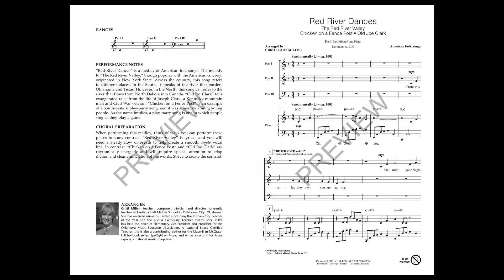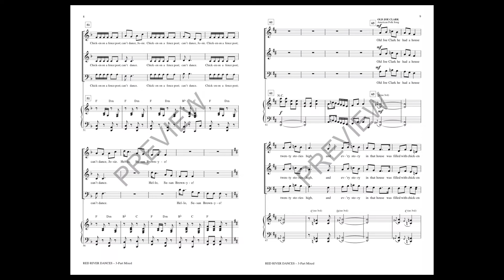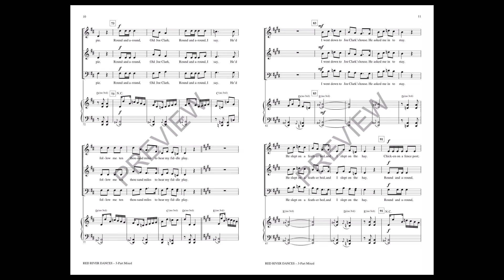Red River Dances (3-Part Mixed Choir) - Arranged by Cristi Cary Miller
Easy vocal parts and a western-flavored accompaniment are combined in this clever arrangement of three American folk songs.